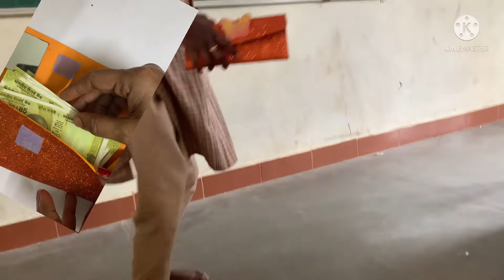Craft work -purse -done by 7 th Std student